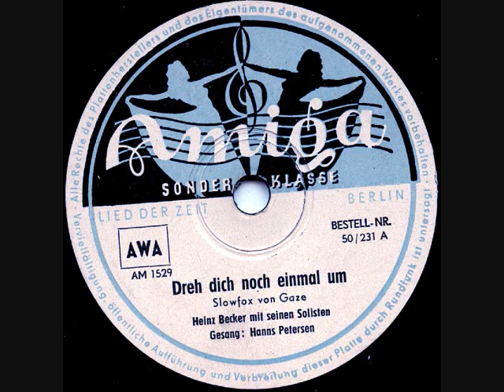Heinz Becker Mit Seinen Solisten und Hanns Petersen - Dreh Dich Noch Eimal Um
Accordion - Heinz Becker ;
Bass - Rudi Schelenz ;
Clarinet - Heinz Kamberg ;
Ensemble - Heinz Becker Mit Seinen Solisten ;
Guitar - Fritz Wölffer ;
Leader - Heinz Becker ;
Violin - Franz Zvikl ;
Vocals - Hanns Petersen